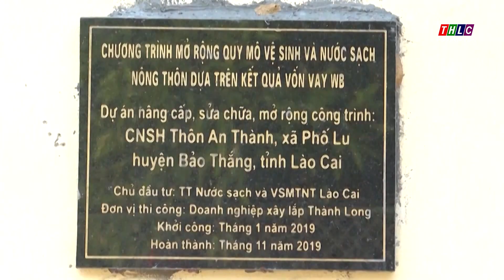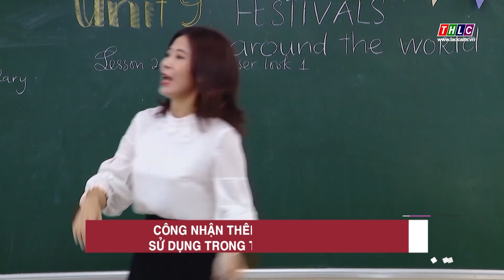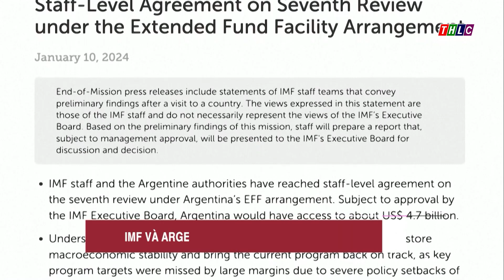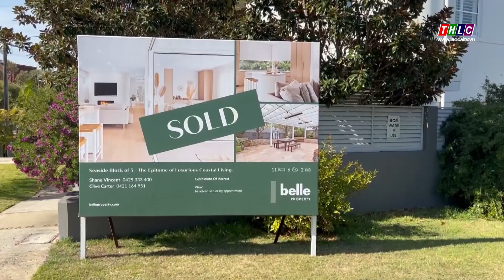Thời sự Lào Cai 22h00 (11/1/2024) | THLC